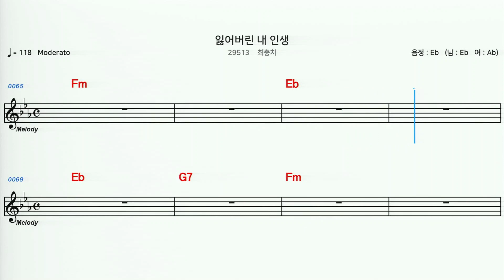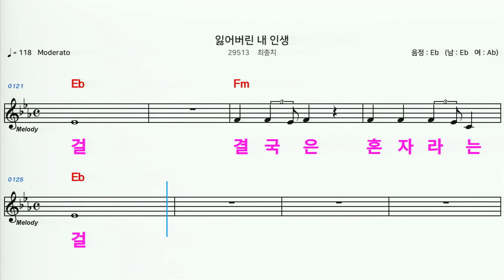(MR) 29513 잃어버린내인생 - 최충치